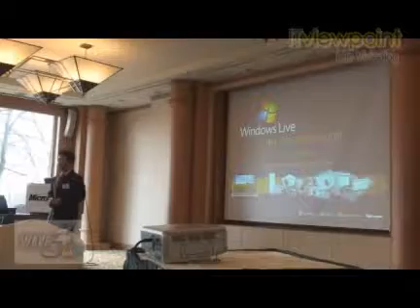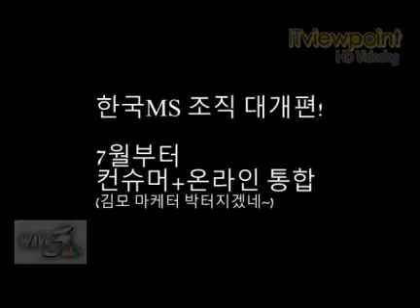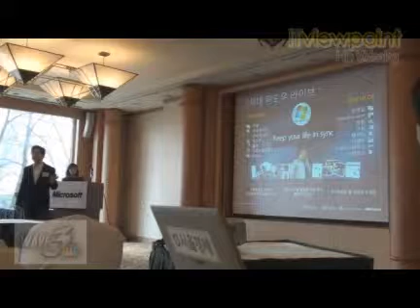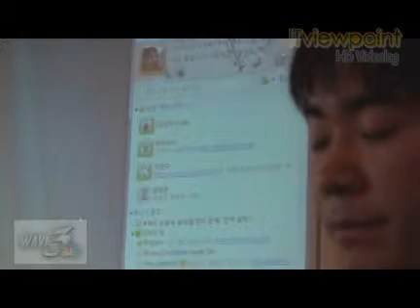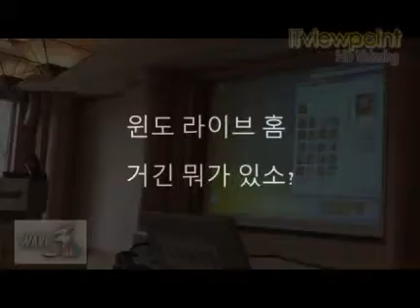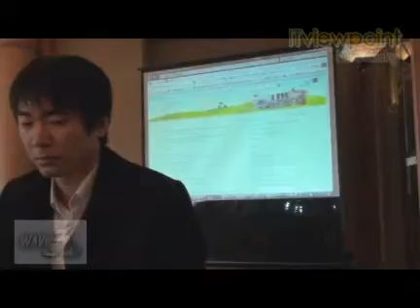Daum open stragety with Windows Live